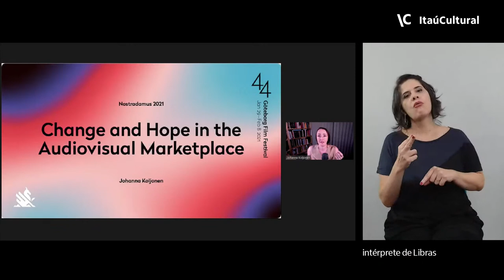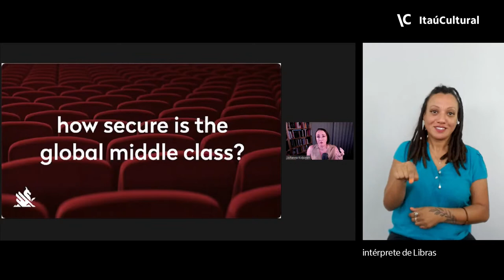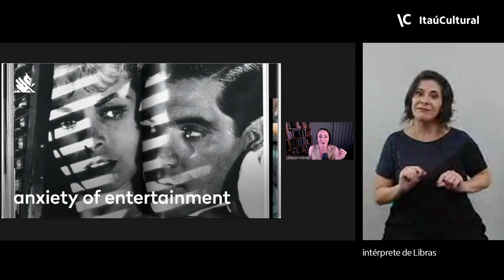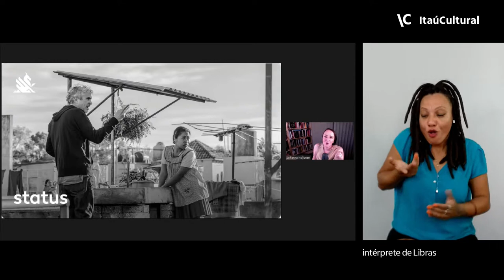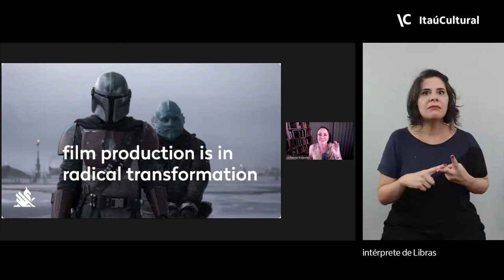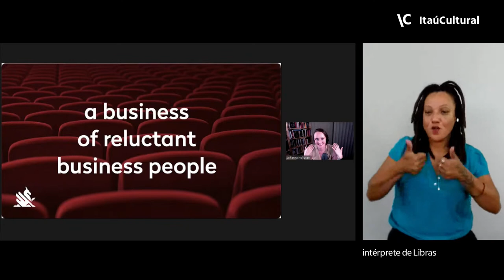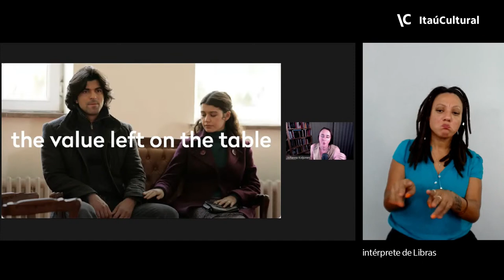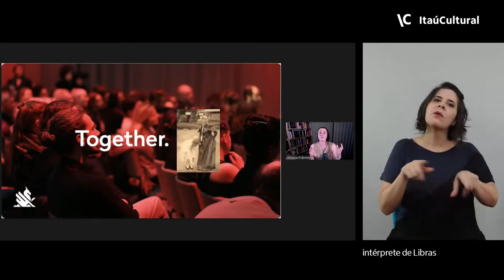Tendências do mercado audiovisual: Nostradamus Report | Encontros de cinema (2021) (Áudio original)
A pandemia acelerou mudanças nos modos de produção e no perfil de distribuição dos conteúdos em todo o mundo, trazendo novos desafios para o setor audiovisual. Quais são as tendências apontadas para todos os elos da cadeia do audiovisual (produção, distribuição, exibição e consumo) nos próximos anos? E como o setor pode se reorganizar – compartilhando e dimensionando recursos e habilidades – para atender novas demandas e oportunidades dos fluxos de trabalho, modelos de negócios e narrativas?

Mesa de debate formada por Johanna Koljonen, finlandesa analista de mídia e autora do “Nostradamus Report 2021”, relatório que prevê tendências da indústria audiovisual. Mediação de Alessandra Meleiro, professora do bacharelado em imagem e som da Universidade Federal de São Carlos.

De 23 a 27 de agosto de 2021, a edição “Encontros de Cinema – Gestão do audiovisual” enfatiza como o planejamento, a organização e o monitoramento de processos são vitais para a sustentabilidade de toda a cadeia produtiva do setor. Confira a programação completa

Vídeo com tradução simultânea inglês/português, interpretação em Libras e legendas em português (habilite na ferramenta do YouTube).

ITAÚ CULTURAL
Produção audiovisual: Ana Paula Fiorotto e Letícia Santos
Coordenadores do Núcleo de Comunicação e Relacionamento: Carlos Costa e Gabriela Magagnin
Produção editorial: Luciana Araripe
Conteúdo: William Nunes
Design: Yoshiharu Arakaki
Gerente do Núcleo de Infraestrutura e Produção: Gilberto Labor
Coordenador do Núcleo de Infraestrutura e Produção | Produção de eventos: Januário Santis (Nuno)
Produção de eventos: Isadora Disero, Marcelo Bule e Rafael Desimone
Interpretação em Libras: FFOMIN – Acessibilidade e Libras (terceirizada)
Tradução Simultânea: ARSetOFFICIUM
Transmissão: WT1 (terceirizada)

O Itaú Cultural (IC), em 2019, passou a integrar a Fundação Itaú para Educação e Cultura, com o objetivo de garantir ainda mais perenidade às suas ações e ao seu legado no mundo da cultura, ampliando e fortalecendo o seu propósito de inspirar o poder criativo para a transformação das pessoas.